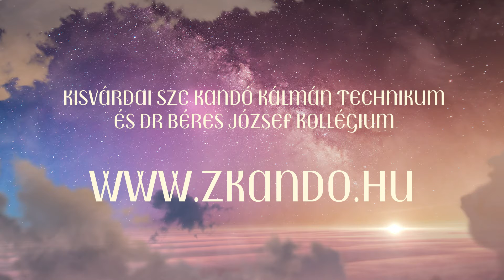Legyél Te is Kandós! - 2021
Kedves Nyolcadikos és Kilencedikes (Ha Kárpátaljáról jönnél hozzánk)!
Ebben a videóban képet kaphatsz arról, hogy milyen iskolánkban a hangulat, és hogy miért is vagyunk mi családias iskola. 💙🥰

Kisvárdai SZC Kandó Kálmán Technikum és Dr. Béres József Kollégium
4625 Záhony
Kárpát út 4.